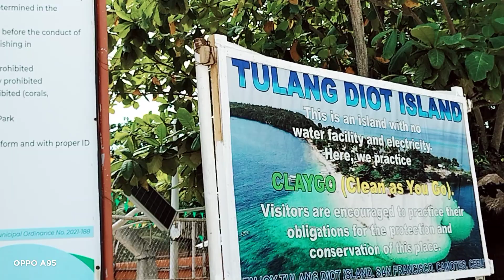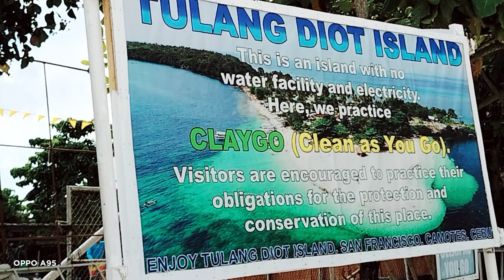Tulang Diot Island#camotesisland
One of the best beaches in Camotes Island where the tourist are looking for because of the white sand and very clear water. Suitable foe a big group of people because it is very spacoius.